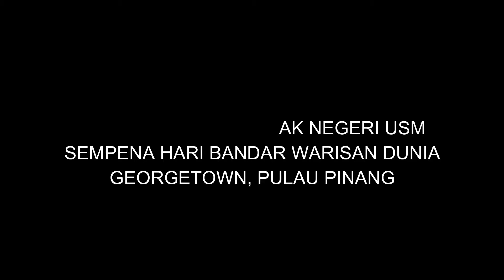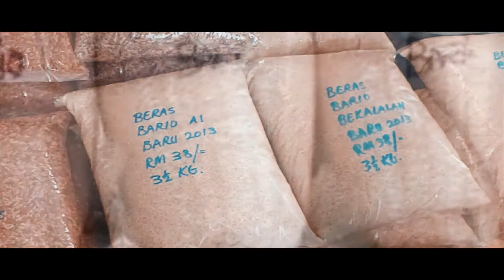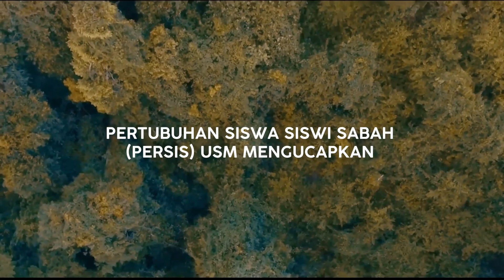ZON BORNEO - UCAPAN SEMPENA HARI BANDAR WARISAN DUNIA GEORGETOWN PULAU PINANG 2020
Kompilasi Video Ucapan Oleh Persatuan Anak-Anak Negeri USM Sempena Hari Bandar Warisan Dunia Georgetown, Pulau Pinang 2020. Terima Kasih PERKASA dan PERSIS.